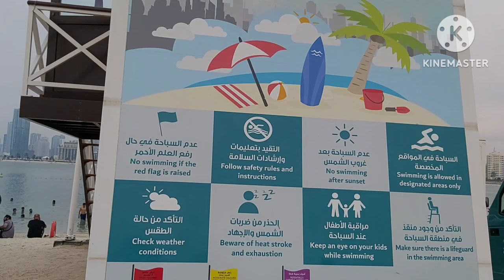Al Mamzar beach⛱Dubai |Eid ka 3day